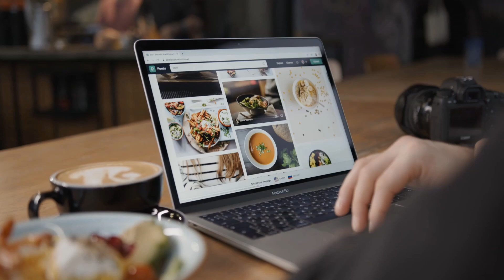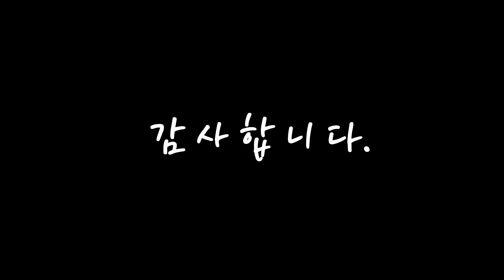광고 미니냉장고 요즘 핫한 아이템! 구경하세요 추천 TOP10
❤️❤️❤️요즘 핫한 아이템! 미니냉장고 구경하세요❤️❤️❤️

[00:06]
10위. 미디어 미니냉장고, 블랙, MR-50LB [122,000원]

[00:11]
9위. 마루나 냉장고, BCD-95H(85L/화이트) [185,000원]

[00:17]
8위. 케민 컴팩트 미니 냉온장고 6L K6 [65,120원]

[00:22]
7위. 하이얼 미니냉장고, 블랙, HRT48MDB [118,000원]

[00:28]
6위. LG전자 일반냉장고 B180WM(189L)_원룸.오피스텔 B180DSM LG본사전국배송설치제품 페가전무상수거, LG전자 일반냉장고 B180WM(189L) [390,000원]

[00:33]
5위. 168L 메탈실버 캐리어 1인 원룸 사무실 저소음 소형냉장고 CRF-TD168MDS, 168L (메탈실버) [267,000원]

[00:39]
4위. 하이얼 미니냉장고, 화이트, HRT48MDW [116,990원]

[00:44]
3위. 위니아 소형 일반냉장고 87L, WRT09DS(A), 실버 [215,500원]

[00:50]
2위. 하이얼 미니냉장고, 블랙, HRT78MDB [149,000원]

[00:55]
1위. 올리 저소음 미니 냉장고 24L, OLR02V(코지 아이보리) [198,000원]